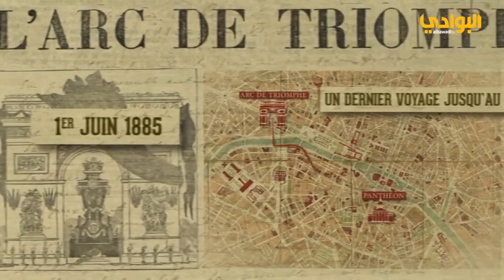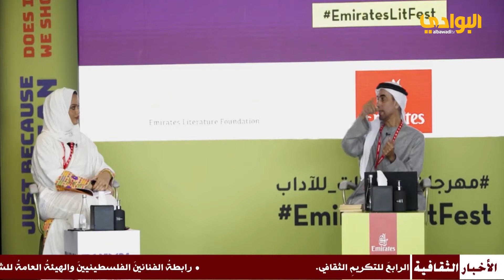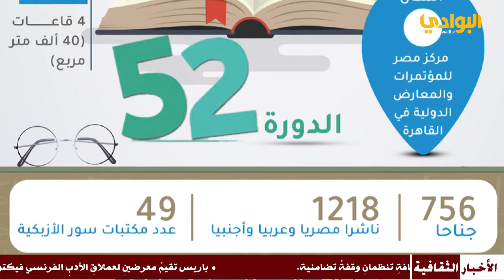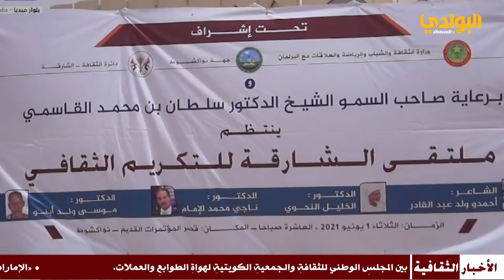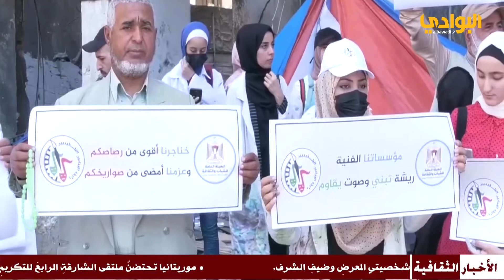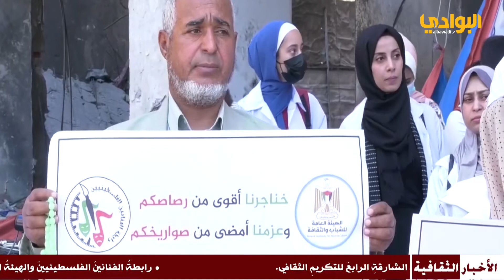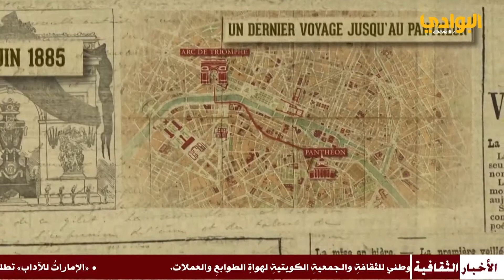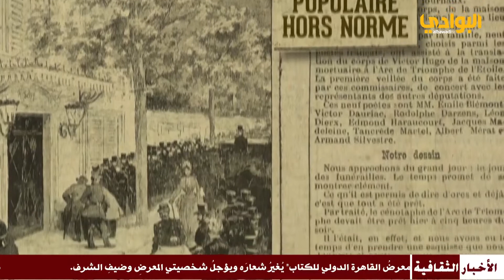نشرة الأخبار_الثقافية الأحد 27-06-2021